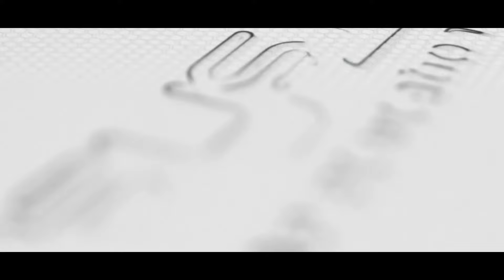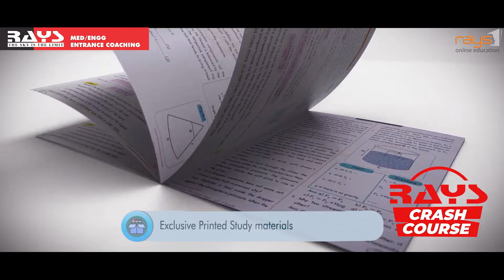NEET/JEE Crash Course Program by RAYS | Rays Entrance Coaching Center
JEE 2021 | NEET 2021 | NEET 2020 | JEE 2022
 NEET EXAM KERALA | JEE EXAM KERALA